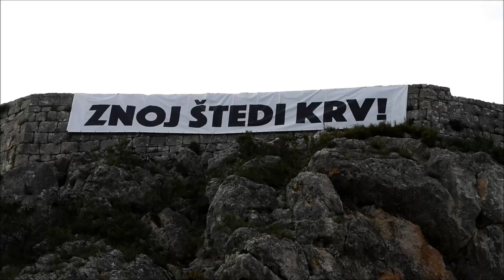Svečanost polaznika Središta za razvoj vođa "Marko Babić" | PIXSELL PLUS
Svečanost polaznika Središta za razvoj vođa "Marko Babić" nakon što su završili hodnju od 88 kilometara.